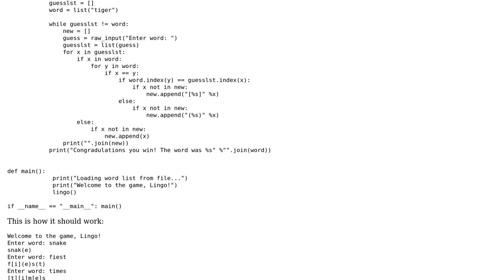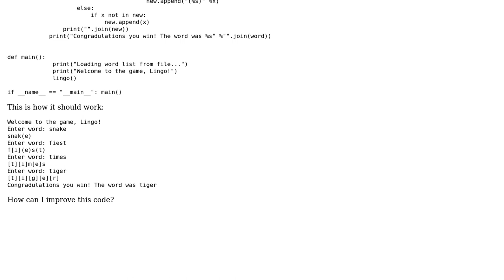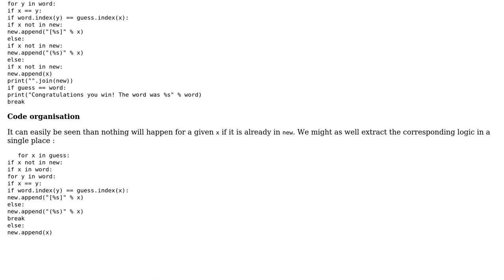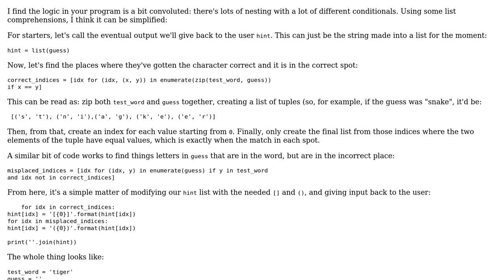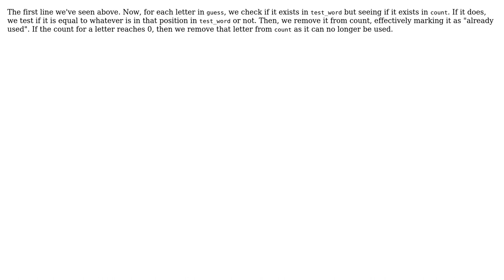Lingo Guess Game (2 Solutions!!)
Lingo Guess Game

With thanks & praise to God, and with thanks to the many people who have made this project possible! | Content (except music & images) licensed under CC BY-SA | Music | Images & others | With thanks to user Yuushi user SylvainD user Mathieu Guindon user Diba SH and the Stack Exchange Network Trademarks are property of their respective owners. You are responsible for your own actions.